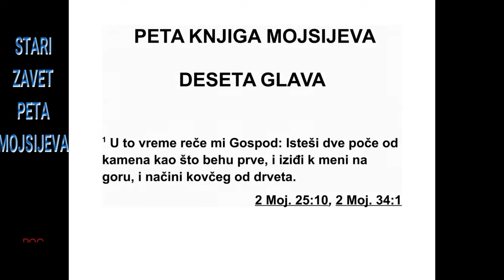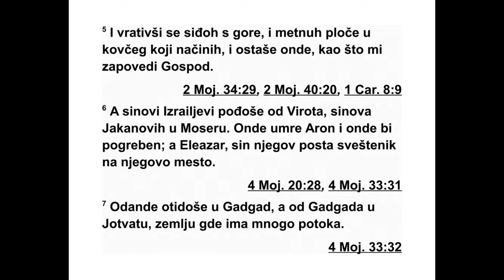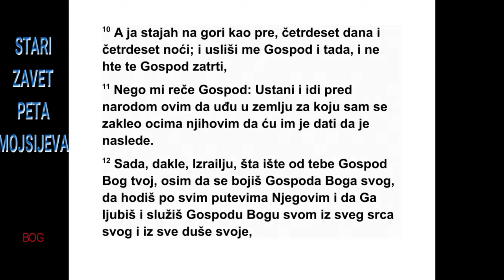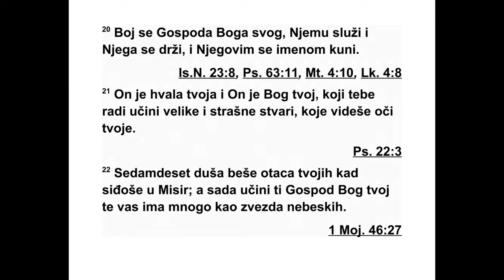PETA KNJIGA MOJSIJEVA DESETA GLAVA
9Чуј, Израеле! Данас прелазиш преко Јор -
да на да уђеш у ту земљу и да покориш народе
који су већи и моћнији од тебе, и велике
градове који су утврђени до небеса, 2 велик
народ високог раста, Енакове синове, које
знаш и за које си чуо да се о њима говори:
‘Ко се може одржати пред Енаковим синовима?’
3 Зато данас знај да Господ, твој Бог,
иде пред тобом. Он је огањ који прождире.
Истребиће их и покориће их пред тобом, а ти
узми њихов посед и брзо их побиј, као што
ти је рекао Господ.
4 Кад их Господ, твој Бог, буде терао пред
тобом, немој у свом срцу рећи: ‘Због моје
пра ведности Господ ме је довео у ову земљу
да је заузмем’, јер Господ тера те народе
пред тобом због њихове злоће. 5 Не идеш да
заузмеш њихову земљу због своје праведности
или због честитости свог срца, него Гос -
под, твој Бог, тера те народе пред тобом
због њихове злоће и да би одржао реч којом
се Господ заклео твојим праочевима Авраму,
Исаку и Јакову. 6 Зато знај да ти Господ, твој
Бог, не даје да заузмеш ову добру земљу
због твоје праведности, јер си ти непокоран
народ.
7 Памти и не заборави како си у пустињи
изазивао Господа, свог Бога. Бунили сте се
против Господа од дана кад сте изашли из
5. МОЈСИЈЕВА 7,22 - 9,7 144
египатске земље док нисте дошли на ово
место. 8 И на Хориву сте изазивали Господа
да се гневи, тако да се Господ толико наљутио
на вас да је хтео да вас истреби. 9 Кад
сам се попео на гору да примим камене пло -
че, плоче савеза који је Господ склопио с ва -
ма, остао сам на гори четрдесет дана и четрдесет
ноћи. Хлеба нисам јео нити сам воде
пио. 10 Тада ми је Господ Бог дао две камене
плоче које је исписао својим прстом. На
њима су биле све речи које вам је Господ из
ватре изрекао на гори на дан окупљања ва -
шег збора. 11 После четрдесет дана и четрдесет
ноћи Господ ми је дао две камене пло -
че, плоче савеза. 12 Господ ми је тада ре -
као: ‘Устани, брзо сиђи одавде, јер се искварио
твој народ који си извео из Египта. Брзо
су скренули с пута који сам им одредио. На -
чинили су себи ливен лик.’ 13 Господ ми је
још рекао: ‘Гледам овај народ и видим да је
то непокоран народ. 14 Пусти ме да их ис -
требим и да избришем њихово име под небе -
сима, а од тебе ћу начинити народ који је
мо ћ нији и бројнији од њих.’
15 Затим сам се окренуо и сишао с горе,
док је гора у огњу пламтела. Две плоче са -
веза биле су ми у рукама. 16 Погледао сам,
а ви сте згрешили Господу, свом Богу! На -
чинили сте себи ливено теле. Брзо сте скренули
с пута који вам је Господ одредио. 17
Тада сам узео две плоче, бацио их из руку и
разбио их пред вашим очима. 18 Затим сам
као и први пут пао ничице пред Господом, и
остао пред њим четрдесет дана и четрдесет
ноћи. Хлеба нисам јео нити сам воде пио
због свих греха које сте починили, чинећи
зло у Господњим очима и изазивајући га, 19
јер сам се бојао жестоког гнева којим се Гос -
под разгневио на вас тако да је хтео да вас
истреби. Али Господ ме је и тада услишио.
20 Господ се много разгневио и на Арона
тако да је хтео да га погуби, али ја сам се та -
да и за Арона усрдно помолио. 21 А ваш
грех, теле које сте начинили, узео сам, спалио
га ватром, разбио га и потпуно смрвио,
тако да је од њега остао само прах, а затим
сам тај прах бацио у поток који тече с горе.
22 И у Тавери, у Маси и у Киврот-Атави
иза зивали сте Господњи гнев. 23 Кад вас је
Господ послао из Кадис-Варне, говорећи:
‘Иди те горе и заузмите земљу коју ћу вам
дати!’, побунили сте се против наредбе Гос -
по да, свог Бога, и нисте исказали веру у ње -
га нити сте послушали његов глас. 24 Бу ни -
те се против Господа откад вас знам.
25 Зато сам пао ничице пред Господом, и
тако сам остао пред њим четрдесет дана и
че трдесет ноћи, а чинио сам то јер је Господ
рекао да ће вас истребити. 26 И почео сам
да се усрдно молим Господу: ‘Господе, немој
уништити свој народ, своје власништво које
си у свом величанству откупио и које си из -
вео из Египта снажном руком. 27 Сети се
својих слугу Ав рама, Исака и Јакова. Не обазири
се на тврдокорност овог народа, на њи -
хову злоћу и на њихов грех, 28 да се у зем -
љи из које си нас извео не би говорило: ‘За -
то што Господ није могао да их доведе у зем -
љу коју им је обећао и зато што их мрзи, за -
то их је извео да их побије у пустињи.’ 29 А
они су ипак твој народ и твоје власништво
ко је си извео великом силом и подигнутом
ми шицом.